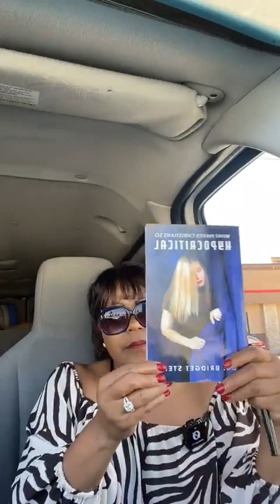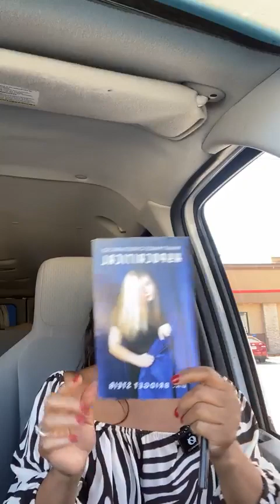WORLD BOOK TOUR!!! What Makes Christians So Hypocritical?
WORLD BOOK TOUR!!!
What Makes Christians So Hypocritical?